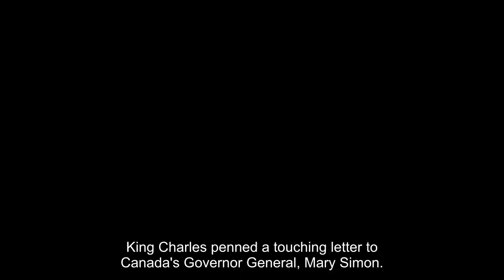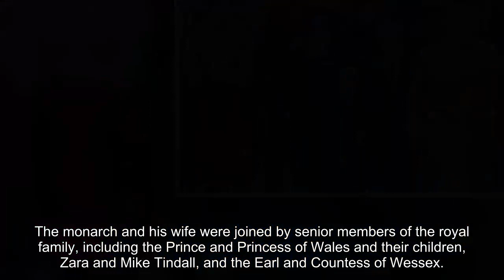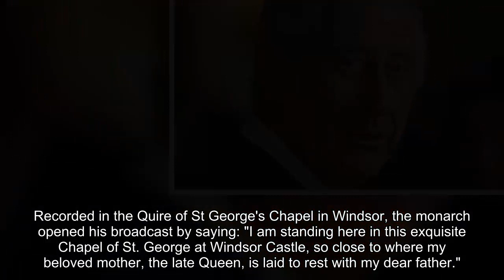King Charles III shares touching New Year's message on behalf of royal family